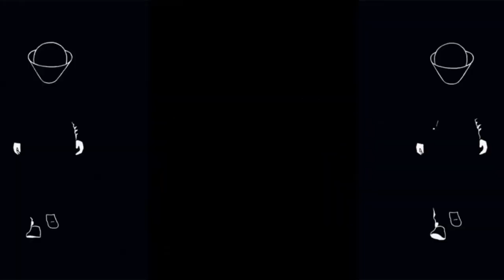GARAM GARAM PANI - MODERN TRANCE MIX || DJ RJ BHADRAK || POP REMIX BBSR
B B S R D Js 🎧 R E C O M M E N D E D ▬▬▬▬▬▬▬▬▬▬▬▬▬▬▬▬▬▬▬▬▬
🎯VDJ BY -  POP REMIX BBSR

 ©️The Original Copyright(s) Is/(Are) Solely Owned By The Comapanies/Original-Artist(s)/Record-Lebel(s). ▬▬▬▬▬▬▬▬▬▬▬▬▬▬▬▬▬▬▬▬▬

Trending Artist:-Dj Rocky DJ Liku DJ Rj Bhadrak Dj A kay Bhadrak Dj Tuna DJ Mahi Dj Sitexx Dj Jds Dj

. SEDINA_CHANDINI_RATIRE_(GANJAM)_STYLE_MIX_DJ_MK_X_DJ_SR_REMIX_POP_REMIX_BBSR

Lakhe tankia hasa whatsApp status |Dj Gudu Khordha

KACHABADAMDJ,ORIGINALMIX,DJTRIOUS,POPREMIXBBSR,BENGALISONG,HINDISONG,KACHABADAMSTATUS,#2022,#2023 buago tamar pyar odia song dj remix. buago tamar pyar odia song dj status